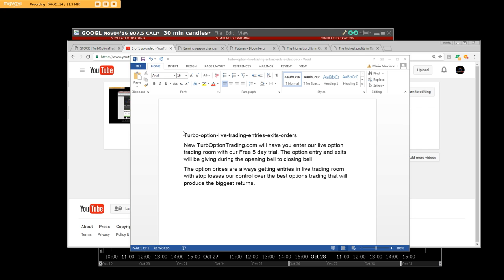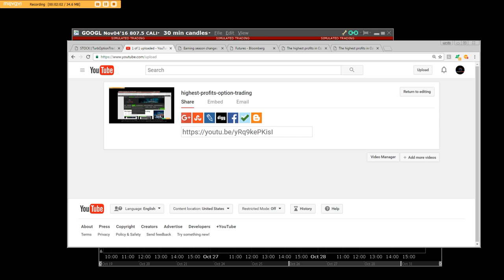Turbo-option-live-trading-entries-exits-orders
New TurbOptionTrading.com will have you enter our live option trading room with our Free 5 day trial. The option entry and exits will be giving during the opening bell to closing bell
The option prices are always getting entries in live trading room with stop losses our control over the best options trading that will produce the biggest returns.